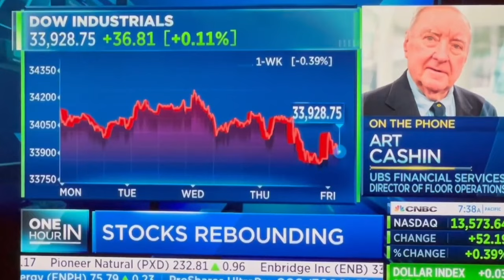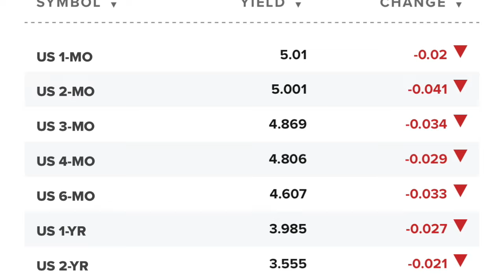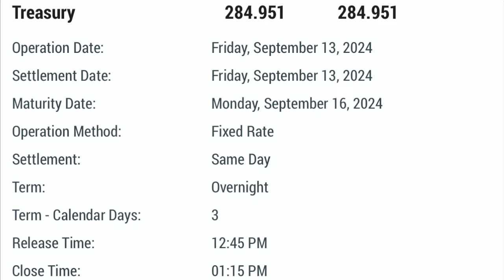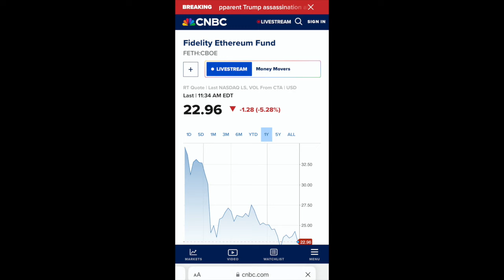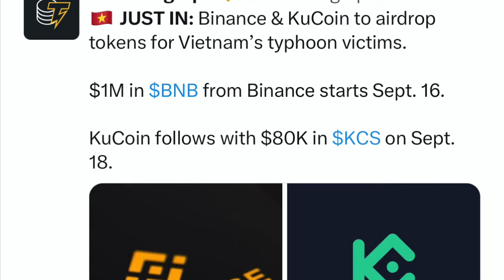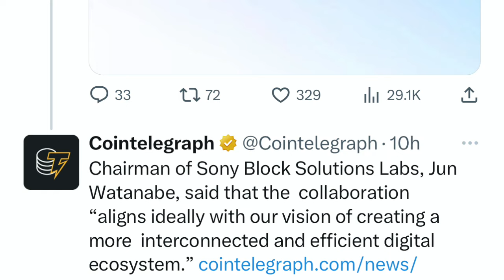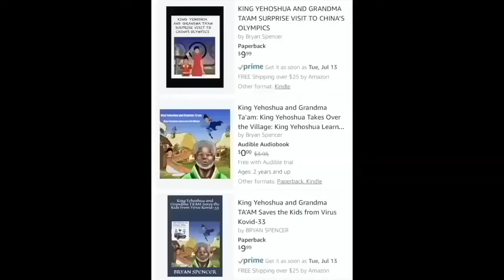HOLY SH**! THEY MISSED TRUMP AGAIN! TRUMP RISES FOR A.I. BITCOIN XRP & CRYPTO!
I go over Bitcoin and crypto market!